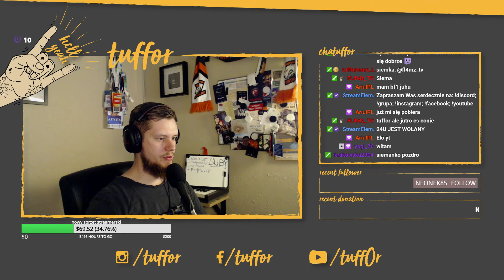Minecraft: Story Mode | Gameplay PL #1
Zapraszam do oglądania SWORDS AND SANDALS 2 czyli Miecze i Sandały 2 miłej zabawy :D